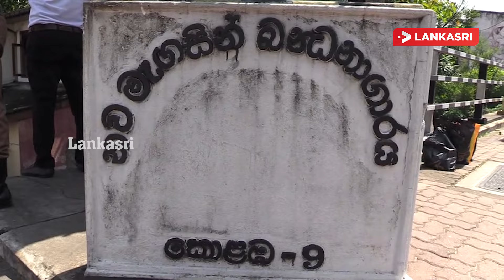அரசியல் கைதி மீது தாக்குதல் ஜனாதிபதி தயக்கம் காட்டுவது ஏன்..! சாணக்கியன் சீற்றம்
பயங்கரவாத தடைச்சட்டத்தின் கீழ் கைது செய்யப்பட்டு சிறையிலிருக்கும் கைதிகளை விடுதலை செய்வதில் ஜனாதிபதி தயக்கம் காட்டுவதாக நாடாளுமன்ற உறுப்பினர் சாணக்கியன் தெரிவித்துள்ளார்.

கொழும்பு மெகசின் சிறைச்சாலையில் இன்றையதினம் (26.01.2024) அரசியல் கைதியை சந்திக்க சென்றபோதே இவ்வாறு தெரிவித்துள்ளார்.

கடந்த 28 வருடங்களாக சிறையிலிருக்கும் கைதிகளுக்கு பொது மன்னிப்பு வழங்க வேண்டும் எனவும் அவர் வலியுறுத்தியுள்ளார்.

இது தொடர்பில் ஜனாதிபதியை நேரில் சந்திக்க முயற்சி செய்து வருவதாகவும் அவர் குறிப்பிட்டுள்ளார்.